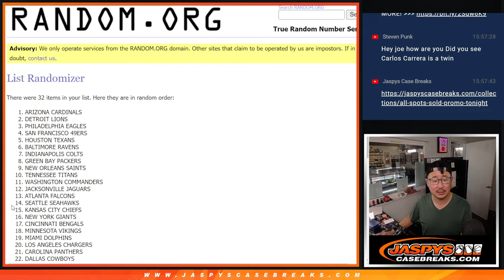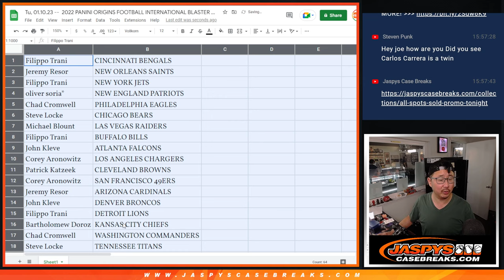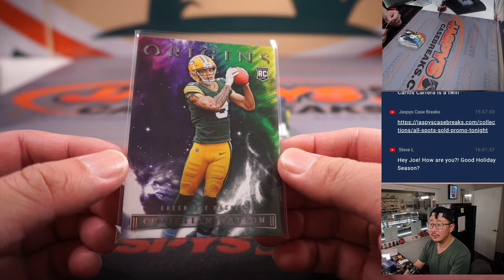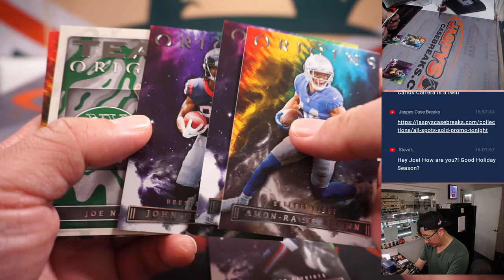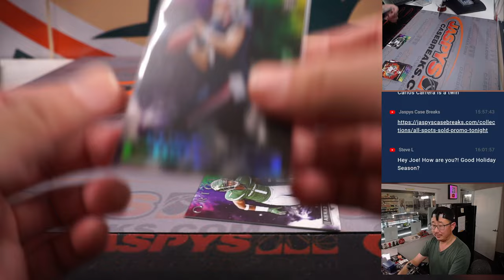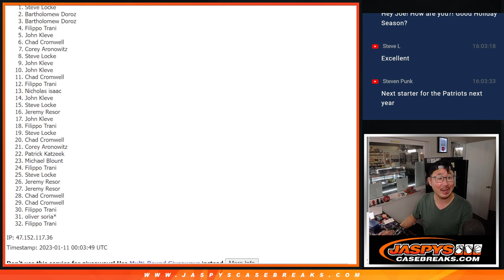Tu, 01.10.23 -- 2022 PANINI ORIGINS FOOTBALL INTERNATIONAL BLASTER 1-BOX BREAK #10 *RT*